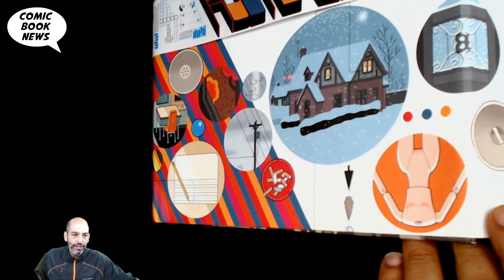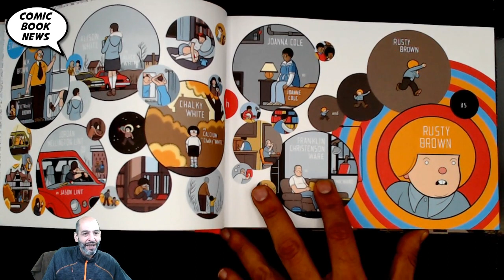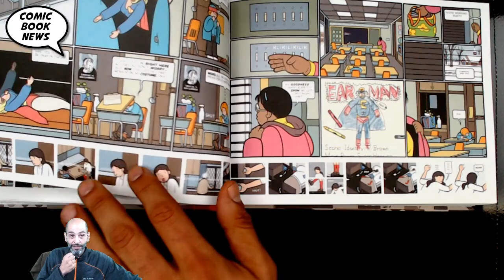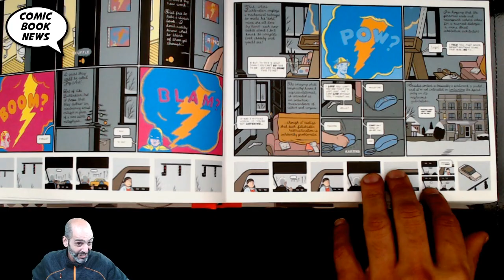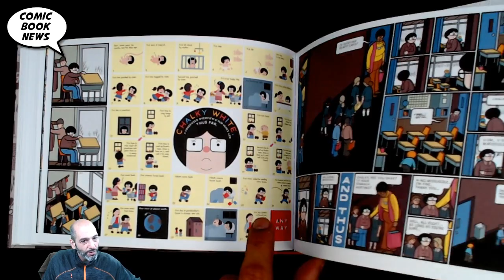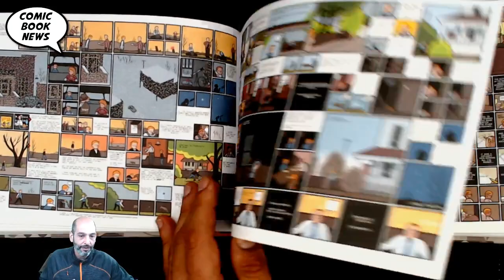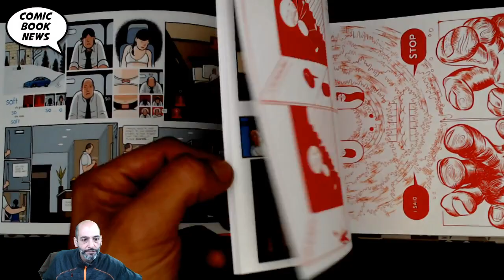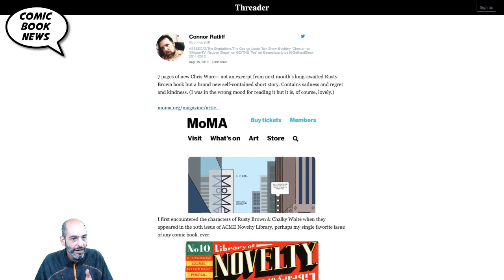Rusty Brown by Chris Ware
Rusty Brown is a fully interactive, full-color articulation of the time-space interrelationships of three complete consciousnesses in the first half of a single midwestern American day and the tiny piece of human grit about which they involuntarily orbit. A sprawling, special snowflake accumulation of the biggest themes and the smallest moments of life, Rusty Brown literately and literally aims at nothing less than the coalescence of one half of all of existence into a single museum-quality picture story, expertly arranged to present the most convincingly ineffable and empathetic illusion of experience for both life-curious readers and traditional fans of standard reality. From childhood to old age, no frozen plotline is left unthawed in the entangled stories of a child who awakens without superpowers, a teen who matures into a paternal despot, a father who stores his emotional regrets on the surface of Mars and a late-middle-aged woman who seeks the love of only one other person on planet Earth.